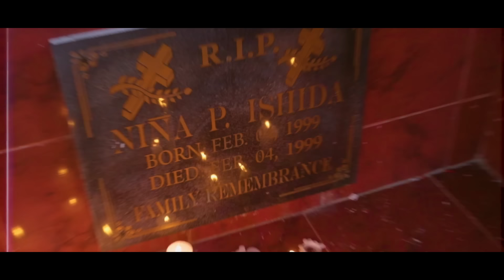DALAW KAY TATAY | Ion Perez